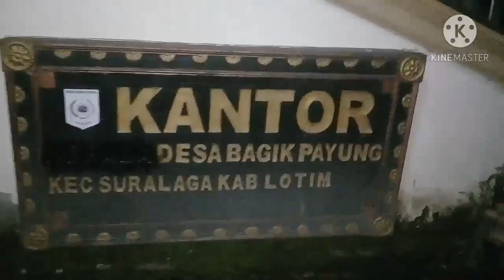KULINER JAJANAN TRADISIONAL KHAS LOMBOK TIMUR,BAGIK PAYUNG || TRIP BALI - LOMBOK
KULINER JAJANAN TRADISIONAL KHAS LOMBOK DI  SURALAGA BAGIK PAYUNG LOMBOK TIMUR
TRIP BALI - LOMBOK